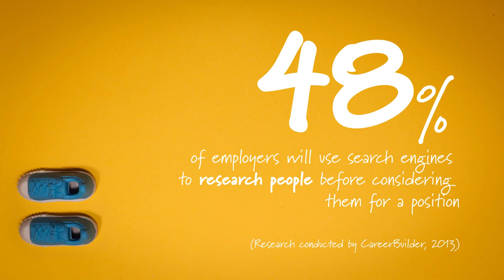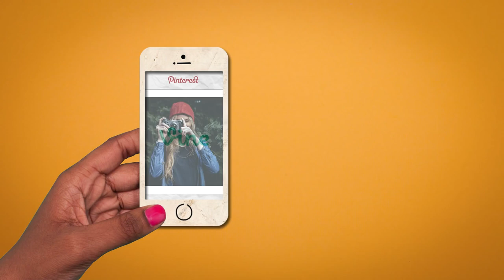Live My Digital for students Digital Footprint